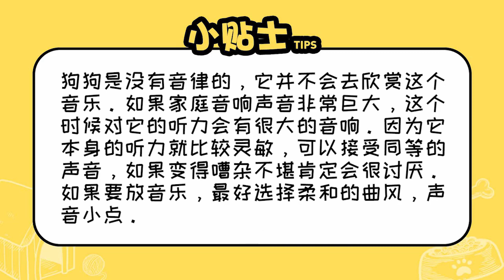狗狗聽音樂嗎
狗狗是沒有音律的，它并不會去欣賞這個音樂。如果家庭音響聲音非常巨大，這個時候對它的聽力會有很大的影響。因為它本身的聽力就比較靈敏，可以接受同等的聲音，如果變得嘈雜不堪肯定會讓它討厭。如果要放音樂，選擇柔和的曲風，聲音小點比較好。